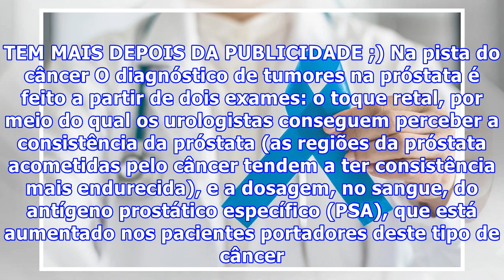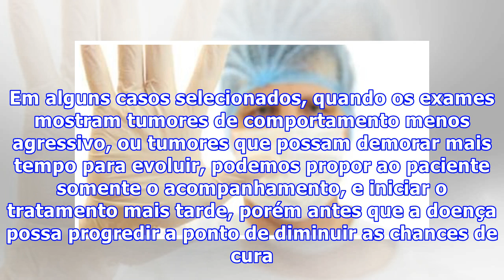Câncer de próstata: diagnóstico precoce evita tratamento agressivo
Na década de 80, o câncer de próstata era diagnosticado, na maioria das vezes, quando a doença já estava numa fase avançada. Era frequente recebermos pacientes que haviam procurado auxílio devido a dor lombar e que, no decorrer da investigação, descobria-se que a dor era provocada por uma metástase ...